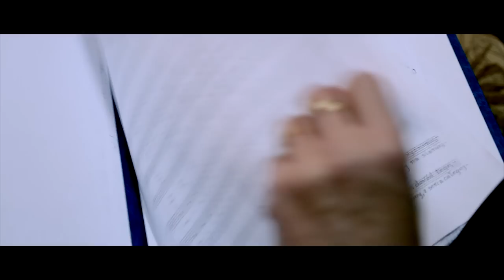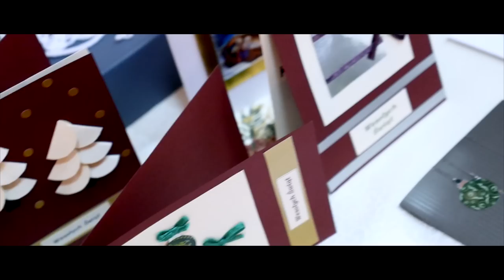Bardzo świąteczny Wójcin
zafilmowani.pl dla tugazeta.pl

W ostatni piątek w wójcińsko -- andrzejowskim Centrum Kultury Wsi odbyło się spotkanie opłatkowe przygotowane przez tamtejsze Stowarzyszenie Gospodyń „Wójcin nad Prosną". Było tak jak zawsze w wykonaniu tej grupy -- bardzo świątecznie, domowo i oczywiście smacznie. Zebrani mogli wysłuchać występu chóru a także zobaczyć na scenie młodych aktorów w wigilijnej inscenizacji. Wśród zaproszonych pojawił się sekretarz łubnickiej gminy i starosta powiatu. Nie zabrakło oczywiście tego co najważniejsze -- wzruszeń i życzeń podczas łamania się opłatkiem.

Dla tugazeta.pl -- ZOBACZ IMPRESJĘ FILMOWĄ ZE SPOTKANIA